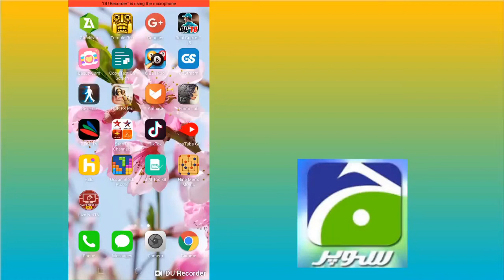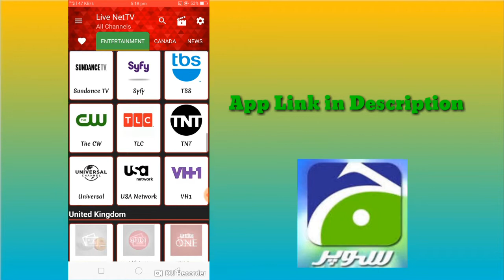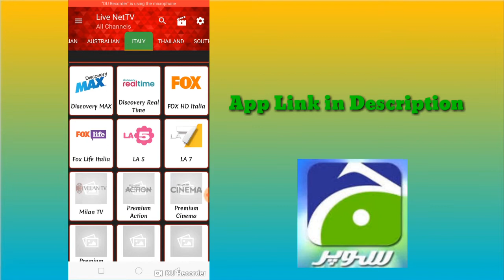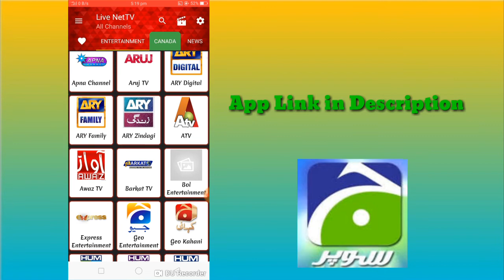How to Watch all Tv Channels Free on Andriod Mobile Phone